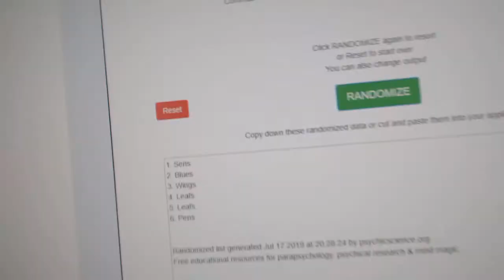Multi Randoms - C&C GB #9902